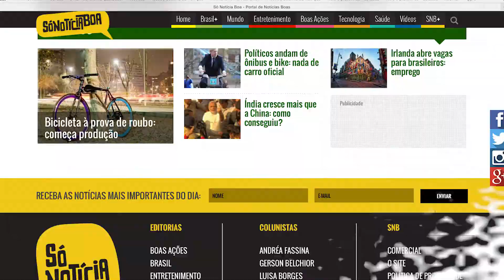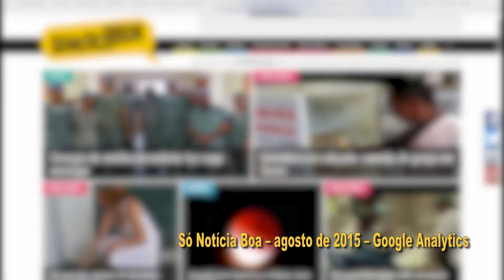Somos Só Notícia Boa - versão full 2015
O portal SóNotíciaBoa ganhou uma revolução visual este mês. Nova logo, nova cores, novo layout... A equipe responsável pela mudança gravou um vídeo para comemorar as mudanças e os 4 anos do site. Na produção é da Parelelo filmes. Esta é a versão cheia. Veja também a pocket, aqui na nossa página.